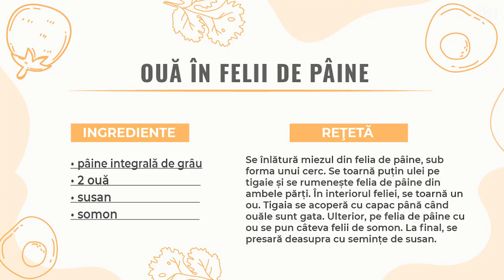Idee de mic dejun deosebit, sănătos și foarte rapid: tartine la tigaie cu ouă și somon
Astăzi vreau să gătim împreună un mic dejun extrem de rapid și de ușor, dar și foarte deosebit și gustos în același timp: tartine la tigaie cu ouă și somon!

Somonul este un aliment benefic pentru sănătatea noastră. El conține vitamine, minerale și acizi grași Omega-3 necesari pentru o bună funcționare a corpului. Și ouăle sunt la fel de importante în regimul nostru alimentar, având multe substanțe nutritive și jucând un rol esențial în procesul de slăbire

Acum imaginați-vă ce se întâmplă dacă consumăm aceste alimente împreună, mai ales la micul dejun. Îi oferim corpului nostru o adevărată bombă de energie și multe beneficii

Așadar, aveți nevoie de doar câteva ingrediente pentru a găti tartinele, lista cărora o găsiți la sfârșitul acestui video

Eu zic că e un mic dejun minunat și o modalitate superbă de a surprinde familia chiar de dimineață, dar și de a începe ziua cu multă dispoziție și energie!

Poftă mare vă doresc, iar după ce încercați rețeta, aștept să-mi scrieți cât de mult v-au plăcut vouă și întregii familii tartinele cu ouă și somon!

✨ Ți-am pregătit un video cu multă informație utilă, recomandări concrete și pașii necesari pentru un mod de viață sănătos și optimist.

Canalul Fitness Mama este despre antrenamente, nutriție și motivație într-un singur loc. Acesta prezintă un ghid complet pentru realizarea oricăror obiective: antrenamente acasă pentru slăbit, adăugare masă musculară sau menținere, rețete sănătoase și multe alte informații utile.
Scopul nostru este să ajutăm 1 milion de mămici să obțină corpul la care visează, să ducă un stil de viață sănătos și să fie un exemplu demn de urmat pentru ceilalți!

NB: antrenamentele sunt pentru toată lumea, nu doar pentru mame.

Abonați-vă la canalul meu de Youtube, urmați metoda mea de antrenamente, gătiți conform rețetei nutriționistului și bucurați-vă de un corp sănătos și frumos!